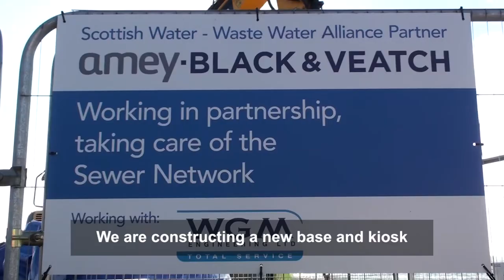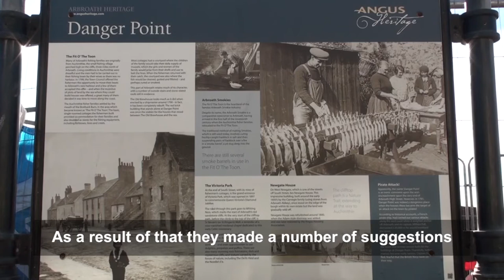Arbroath Old Shore Head Pumping Station Improvements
Work takes place to improve our pumping station in Arbroath